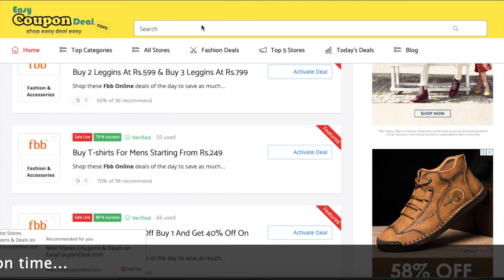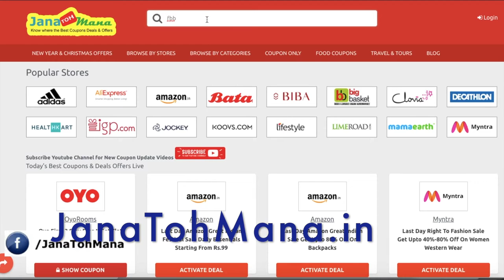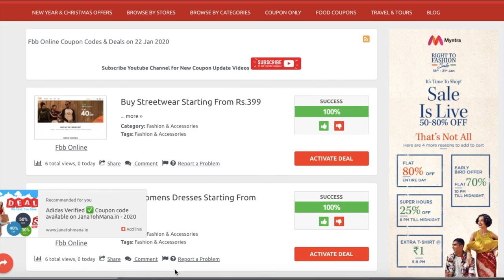Fbb Online ✅ Coupon Code 2023 | Fbb Coupon ✅ Promo Code 2020 | Free Fbb Online Sale 2020